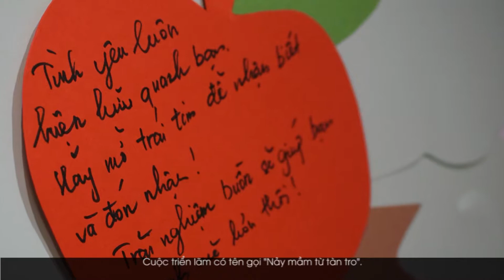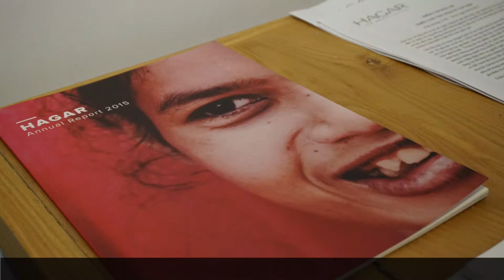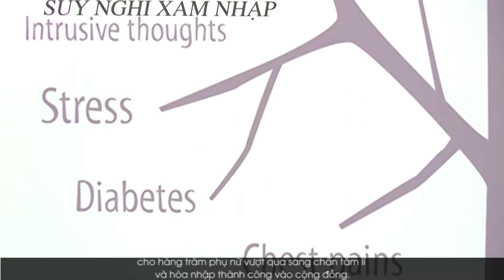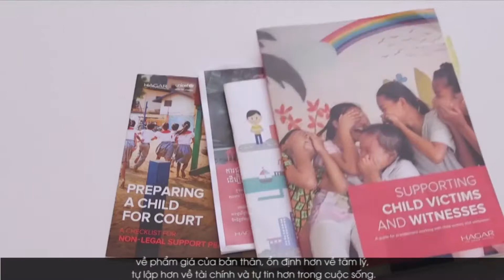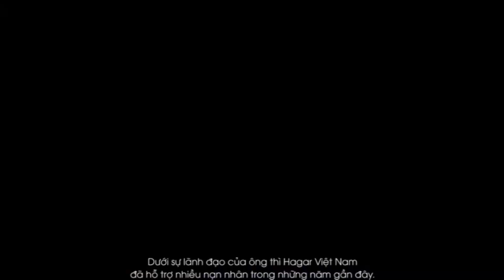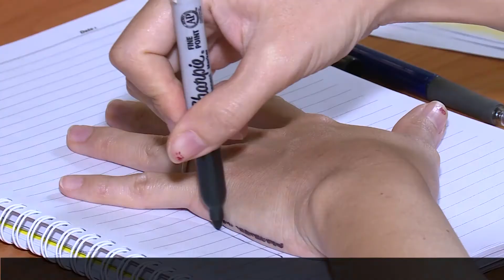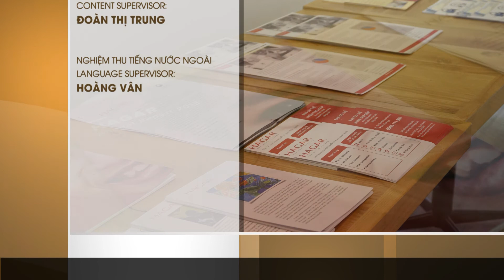SUPPORTING FEMALE VICTIMS OF DOMESTIC ABUSE AND HUMAN TRAFFICKING